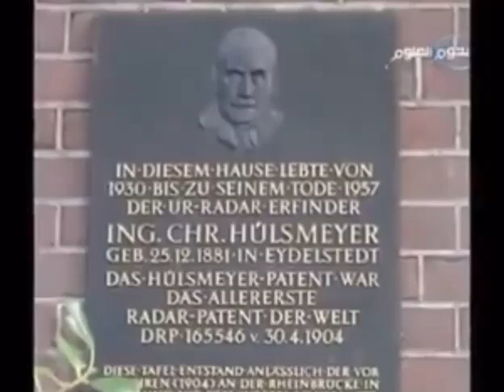درس الاستماع: اختراع الرادر كريستيان هولسماير